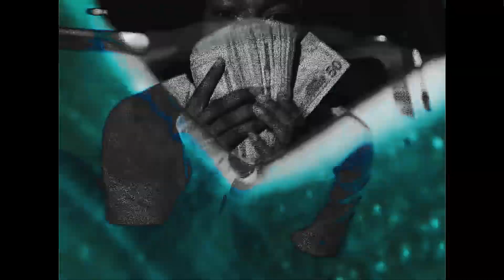(FREE) Key Glock Type Beat - Blow Up